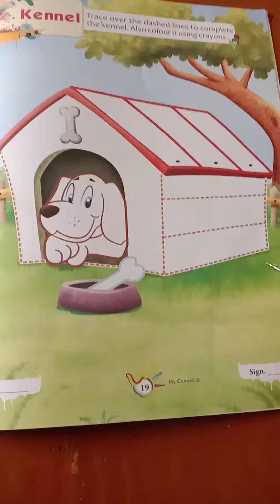CLASS - LKG II SUBJECT- ART II KINDERGARTEN SYLLABUS II JUNIOR SCHOOL II KIDS II STUDY II